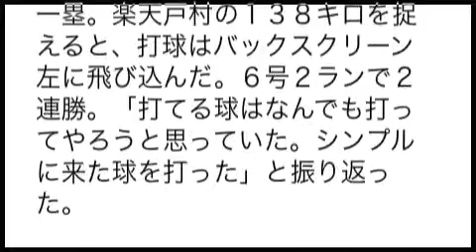福留３年連続サヨナラ弾